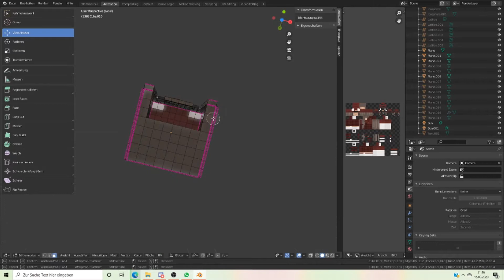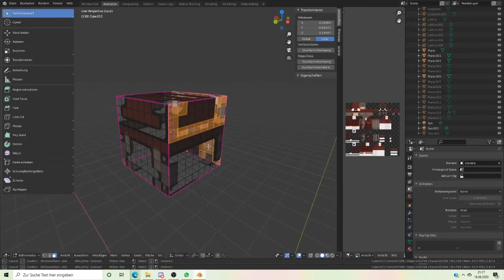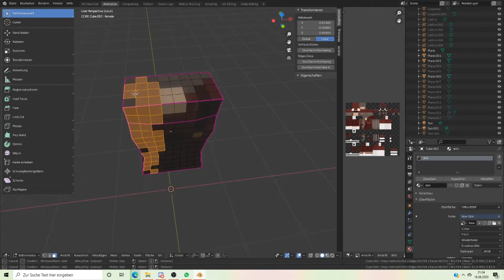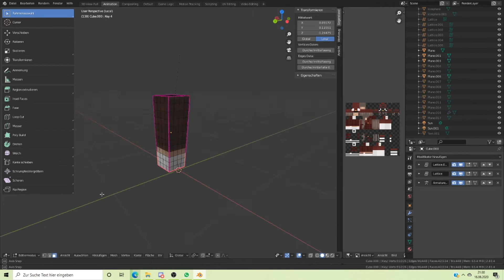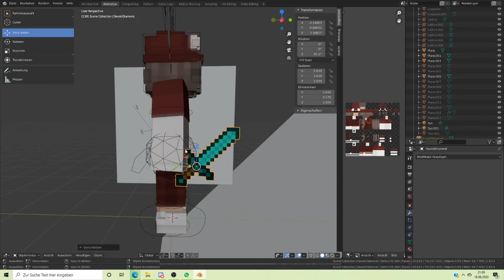SPEED ANIMATION | FAIL! 😂 ELMO Skin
Ich animiere meinen Elmo Minecraft Skin mit Blender. Der Hut ist dabei eine Katastrophe geworden.